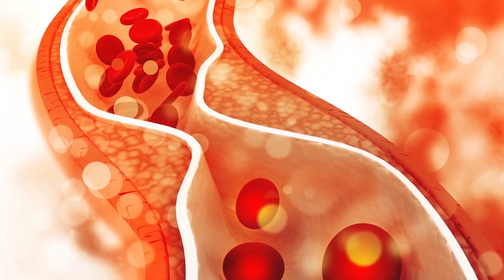"Një mollë në ditë" me Xherin, Emisioni 13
"Një mollë në ditë" me Xherin, shkëputur nga emisioni i 13-të i "Diçka po Zihet" për sezonën e 12.